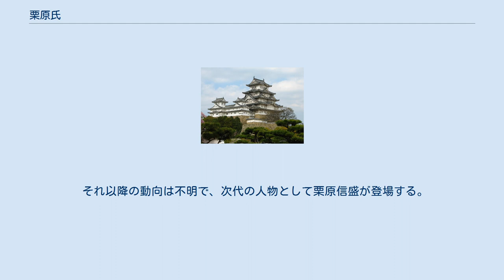栗原氏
栗原氏（くりはらし）は、日本の氏族。
室町・戦国時代の甲斐国の国衆で、武田氏の支族。
 諸系図に拠れば、栗原氏は甲斐守護・武田信成の子である武続（十郎、重郎）を祖とし、東郡栗原郷（現在の山梨市下栗原）に拠り栗原氏を称したという。
栗原郷の一帯には栗原氏の菩提寺が分布しており、上栗原には海島寺、中栗原には養安寺、下栗原には大翁寺が所在している。
特に養安寺と大翁寺は栗原氏の館跡に創建された寺院であるという。
 室町時代には嘉吉元年（1441年）9月の嘉吉の乱に際して栗原信通が西郡の国人・大井氏とともに甲斐守護・武田信重に随行して上京している。
また、武田氏と守護代・跡部氏の抗争では跡部氏に通じていたと考えられている。
また、『一蓮寺過去帳』には栗原氏の一族37名の名前が入帳されている。
 戦国時代には甲斐国の有力国人として武田氏の甲斐統一に抵抗し、武田信昌の子息である守護・信縄と油川信恵の対立においては「栗原大輔」が信恵方に加担しており、これは栗原信遠に比定される。
信縄・信恵の対立は明応7年（1498年）に信縄方優位のもと和睦が成立するが、明応10年（1501年）2月27日には栗原氏の一族が粛清され、『高白斎記』に拠れば同日に信縄方の「栗原式部大輔」（信友、栗原伊豆守か）が家督を相続したと考えられている。
 戦国期には武田氏の譜代家老として栗原伊豆守の活動が見られる。
系図類によれば、同じ伊豆守を称する栗原信友の子息・信重にあたると考えられている。
『甲陽軍鑑』に登場する「栗原左兵衛」とする説もある。
伊豆守の初見は永禄11年（1568年）3月で、伊豆守は武田勝頼に今川義元の生母である寿桂尼の死去を伝え、勝頼が出陣中の信玄にこれを伝えている。
さらに同年8月に伊豆守は武田氏の駿河侵攻に際していずれかの城の普請を命じられている。
 永禄末年に推定されている武田信玄陣立書では旗本に属している。
天正3年（1575年）8月には織田氏・徳川氏に対して信濃伊那郡・木曽郡の防備のため日向玄徳斎（虎頭）・小山田昌盛とともに伊那の大島城（長野県下伊那郡松川町）へ派遣されている。
 それ以降の動向は不明で、次代の人物として栗原信盛が登場する。
 ^ 秋山（2007） ^ 秋山（2007） ^ 秋山（2007） ^ 平山（2008）、p.318 ^ 平山（2008）、p.318 ^ 平山（2008）、p.318 ^ 平山（2008）、p.318 ^ 平山（2008）、p.318 ^ 平山（2008）、p.318 ^ 平山（2008）、p.318